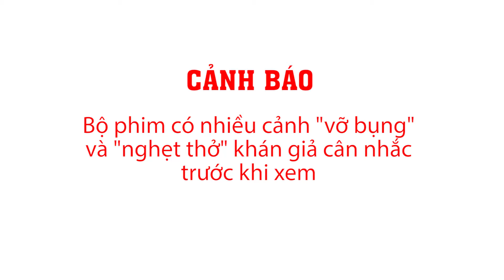Sơn Tinh - Thủy Tinh 4.0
Câu chuyện hỏi vợ của Sơn Tinh vs Thủy Tinh thời 4.0 với thế mạnh của công nghệ hiện đại tuy nhiên cũng có lúc "hại điện"